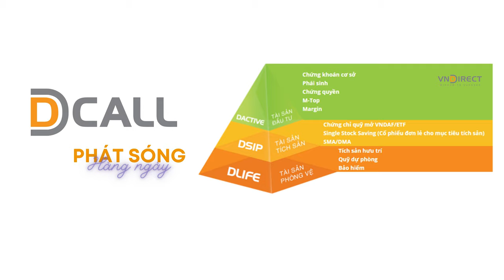DCALL Bản tin nhận định thị trường 16.7: VPBank trình phát hành cổ phiếu tỷ lệ 80%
[DCALL-Market Call]– Podcast sáng ngày 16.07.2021:
1. THÔNG TIN THẾ GIỚI
• Tăng trưởng kinh tế Trung Quốc 'hạ nhiệt' đáng kể trong quý II
• Bài toán khó nhất mà các NHTW phải đối mặt: Rút lại QE mà không tạo ra địa chấn

2. THÔNG TIN VĨ MÔ VIỆT NAM
• CIEM: Ở kịch bản lạc quan nhất, tăng trưởng GDP Việt Nam vẫn thấp hơn mục tiêu 6,5%
• Việt Nam tăng 5 bậc, lần đầu lọt top 20 thế giới về thu hút FDI

3. THÔNG TIN DOANH NGHIỆP NIÊM YẾT
• VPBank trình phát hành cổ phiếu tỷ lệ 80%
-Hội đồng quản trị Ngân hàng TMCP Việt Nam Thịnh Vượng (VPBank) vừa thông qua phương án tăng vốn điều lệ từ việc phát hành cổ phiếu để chia cổ tức và phát hành cổ phiếu từ nguồn quỹ đầu tư phát triển và quỹ dự trữ bổ sung vốn điều lệ. VPBank hiện có 2,53 tỷ cổ phiếu, trong đó 2,45 tỷ cổ phiếu đang lưu hành và 75 triệu cổ phiếu quỹ.
- Ngân hàng sẽ phát hành cổ phiếu tỷ lệ 80%, trong đó 62,15% để trả cổ tức bằng cổ phiếu và 17,85% phát hành từ nguồn vốn chủ sở hữu. Như vậy, VPBank sẽ phát hành thêm tối đa 1,976 tỷ cổ phiếu, tương ứng tăng vốn điều lệ thêm 19.758 tỷ đồng. Thời điểm thực hiện phát hành dự kiến là trong quý III và/hoặc quý IV.
- Trước đó, tại Đại hội cổ đông 2021, VPBank từng thống nhất không chia cổ tức năm nay, giữ lại toàn bộ lợi nhuận lũy kế để phục vụ hoạt động kinh doanh của ngân hàng. Lãnh đạo VPBank cho biết, ngân hàng chưa thể trình kế hoạch tăng vốn điều lệ, chia cổ tức trong năm nay bởi nếu tăng vốn, ngân hàng phải có sẵn trong tay lượng tiền tươi thóc thật thì mới có thể trình Ngân hàng Nhà nước thông qua.
- Tuy nhiên, thời điểm đại hội cổ đông diễn ra, các phương án bán 49% vốn FE Credit cho SMBC và phát hành riêng lẻ cho nhà đầu tư nước ngoài đều chưa hoàn tất, dòng tiền chưa có nên chưa thể trình phương án tăng vốn điều lệ. Được biết, thương vụ bán 49% FE Credit đem về cho VPBank khoảng 1,4 tỷ USD.
- VPB cũng vừa công bố kết quả kinh doanh 6 tháng đầu năm 2021 với thu nhập từ hoạt động kinh doanh cốt lõi tăng 17% và doanh thu dịch vụ tăng đến 50%. Tổng doanh thu hợp nhất 6 tháng đầu năm 2021 đạt 23,098 tỷ đồng, tăng tới 22.5% so cùng kỳ năm trước, và nếu tính riêng quý 2 thì mức tăng trưởng đạt 34.6% so cùng kỳ.
- Thu nhập lãi thuần tăng 16.7% so với cùng kỳ năm ngoái, nhờ đóng góp lớn từ việc giảm chi phí vốn. Lãi thuần từ hoạt động dịch vụ đã tăng tới 50% so với cùng kỳ 2020, nhờ đẩy mạnh hoạt động phát hành thẻ, dịch vụ bảo hiểm và thanh toán. Lãi thuần từ chứng khoán đầu tư tăng 1.6 lần so với nửa đầu năm 2020.